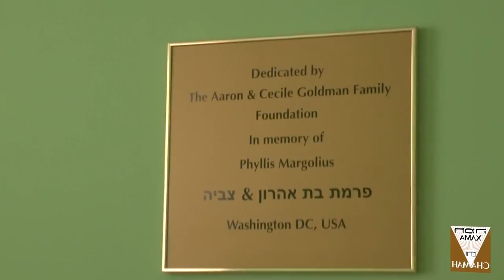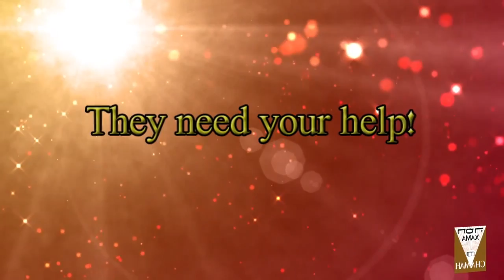Chamah Center for Special Children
To learn more about our programs or to make a donation, please visit our